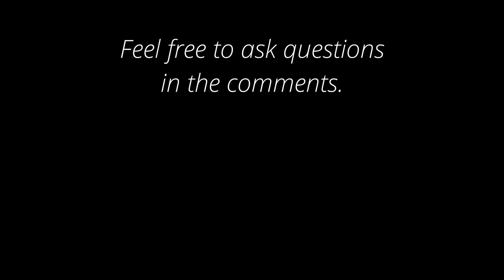Learning JavaScript to be better at Python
How does learning JavaScript make you a better Python programmer?

The Naked Ape:

SUPPLEMENTS THAT WORK AMAZING FOR ME:

Protein Essentials Beef Gelatine Powder:

Thanks!

Stef